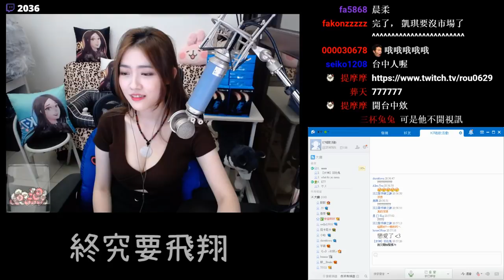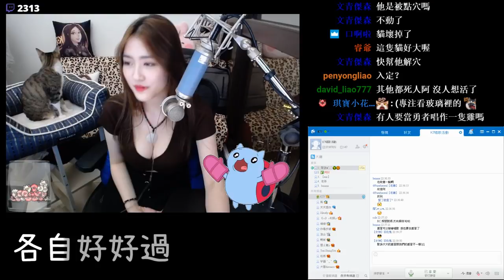【凱琪】史上最多妹子的一集!? 每個都要唱到讓你耳朵懷孕啦! ◆ 七七好聲音 第五集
大家好我是凱琪！也可以叫我K7唷 ~
如果喜歡我的頻道的話歡迎幫我的youtube按個訂閱唷!!!
*會不斷出新的精華影片唷~謝謝你們

►K7凱琪 Twitch直播： (遊戲直播♥)

♥ 任何實況資訊都會在FB/IG發布~